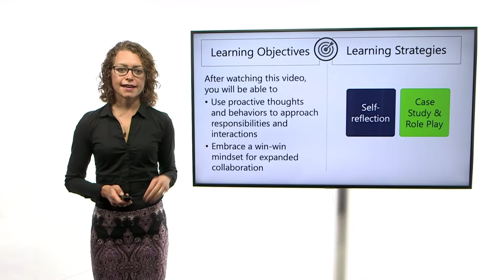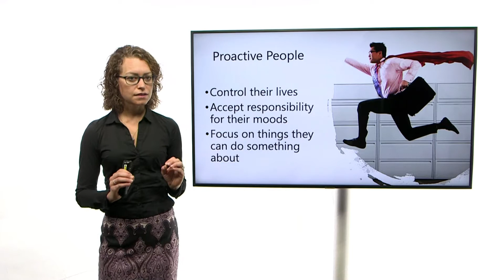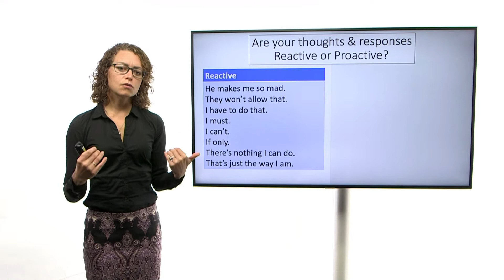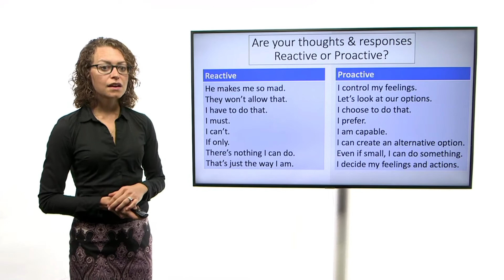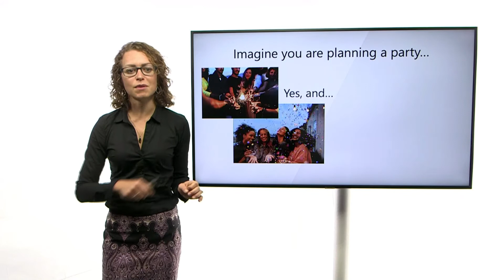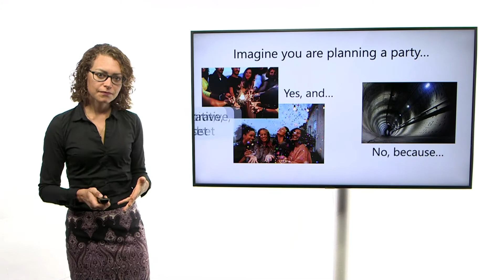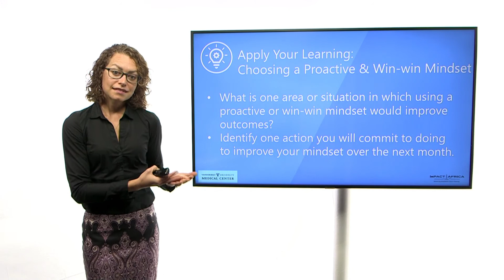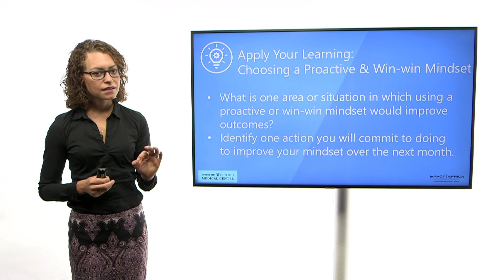Leadership Mindset and Behavior